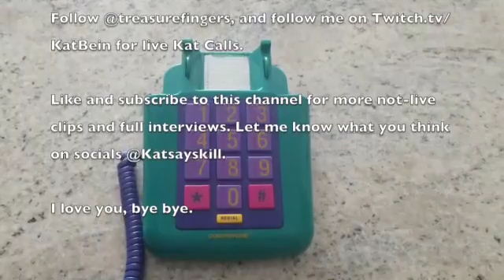Treasure Fingers Talks DJing on Twitch & Taking The Magic Offline -- Kat Calls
Going against the grain is Ashley Jones' super power, whether that's dropping genre-defying drum'n'bass with Evol Intent, breaking the blog house scene with Treasure Fingers, or running tech house experiments as Datatab. His willingness to try something new made him a standout of the Twitch DJ explosion (his background in graphic design didn't hurt). He even plans to give subscribers extra goodies whenever live shows come back around!

Tell me what you liked, didn't like and suggest future Kat Calls